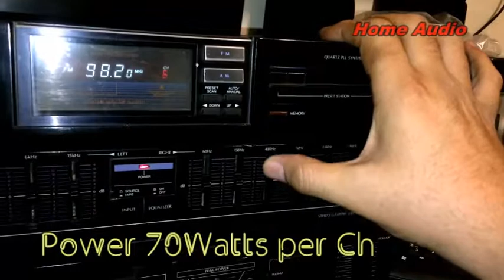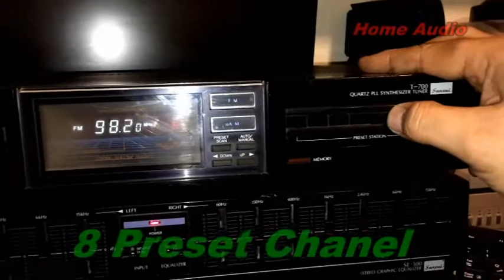Sansui Hi Fidelity Audio Separate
مجموعة صوتية ماركة سانسوي يابانية الصنع
أمبليفير تكبير لعدد 4 سماعات
شاشة زجاجية مميزة وحساسية فائقة بالخرج
إكواليزر مميز 14 باند فائق التنغيم
تيونر مستقبل إشارة مميز مع ضبط مسبق وتخزين للمحطات
السعر بعد الخصم 3400 جنيها
التواصل أسامة حامد

SANSUI
Model A-909
Stereo Integrated Amplifier
Power output: 70 watts per channel into 8 Ohms (stereo)
Frequency response: 5Hz to 60kHz
Total harmonic distortion: 0.05%
Input sensitivity: 2.5mV (MM), 150mV (line)
Signal to noise ratio: 72dB (MM), 90dB (line)
Output: 130mV (line)
Speaker load impedance: 8Ohms (minimum)
Dimensions: 430 x 118 x 245mm
Weight: 5.6kg

SANSUI
Model T-700
Type: Digital/Stereo Tuner
Tuning Bands: FM, MW
Tuning Scale: Digital
FM Tuning Range: 88 to 108 MHz
MW Tuning Range: 530 to 1600 kHz
Sensitivity: 0.9uV (FM), 300uV (MW)
Signal to Noise Ratio: 72dB (FM), 48dB (MW)
Distortion: 0.15% (FM)
Selectivity: 60dB (FM)
Frequency response: 30Hz to 15kHz (FM)

SANSUI
Model SE-300
Input Sensitivity: 150mV
Output Level: 150mV (0.5V max)
Frequency response: 20Hz to 20kHz
Signal to Noise Ratio: 75dB
Total harmonic distortion: 0.03%
Frequency Bands: 60, 150, 400, 1K, 2.4K, 6K, 15KHz
Dimensions: 430 x 78 x 210mm
Weight: 2.2kg